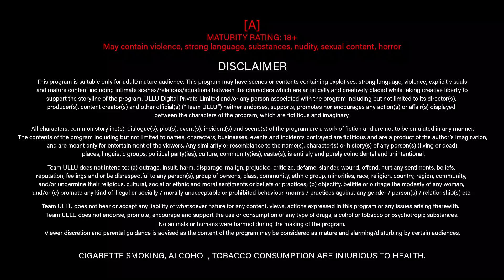Badan (Part 3 ) - Ullu Originals | Official Trailer | Releasing on:4th April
Badan ki khushbu kaise bhulaye kaho
Haal-e-jazbaat  kaise chhupaye kaho
Juda hoker toot gaye arman sabhi
Ab ashiya apna kaise sajaye kaho.
Badan  (Part 3 ) - Releasing on:4th April